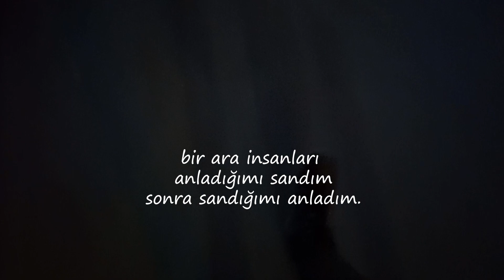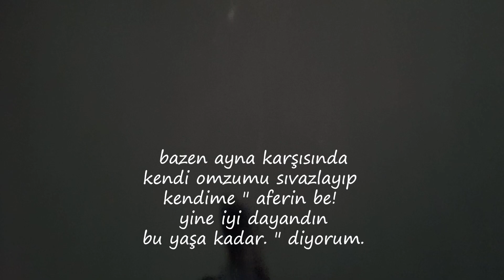BAY BİLİNMEYEN - ÇOK YORGUNUM BE GÖNÜL...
çok yorgunum be gönül...
çok kırgın.

belki de çok bıkkın...
ne seni teselli edecek
söz kaldı kalemimde,
ne yangınını söndürecek
yaş kaldı gözümde.

çok yorgunum...
çok.

bir ara insanları
anladığımı sandım
sonra sandığımı anladım.

akıl durdu...
kalp soğudu,
dilde susunca
vazgeçtim.

insanlar rahat bıraksa
hayat harika olabilirdi...

bu aralar " iyiyim " demekle
kandırıyorum kendimi.

bu aralar...
" beni rahat bırakın! "
diye bağırası gelir ya insanın.
işte öyleyim.

hayat işte...
beklediğin gelmez,
kovduğun gitmez.

ne kadar iyi niyetim
varsa hepsini sömürdüler.

bazen ayna karşısında
kendi omzumu sıvazlayıp
kendime " aferin be!
yine iyi dayandın
bu yaşa kadar. " diyorum.

ne adaletsiz bir dünya...
kimi günahlarıyla yükseliyor,
kimi iyilikleriyle kaybediyor.

neyse...
beni Yaratan,
elbette yolumu gösterir.